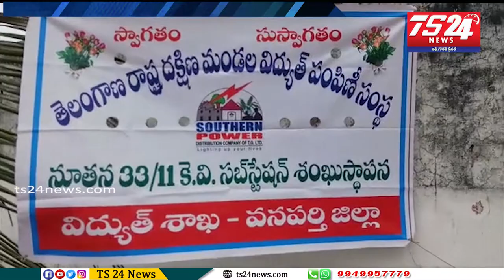రాష్ట్ర వ్యవసాయ శాఖా మంత్రి సింగిరెడ్డి నిరంజన్ రెడ్డి గారి వనపర్తి పర్యటన